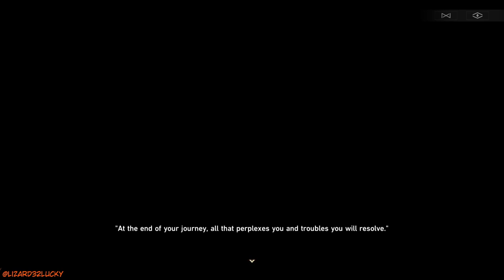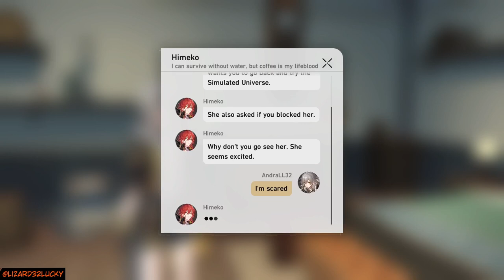Epilog time Honkai StarRail Stop 1 ep 9